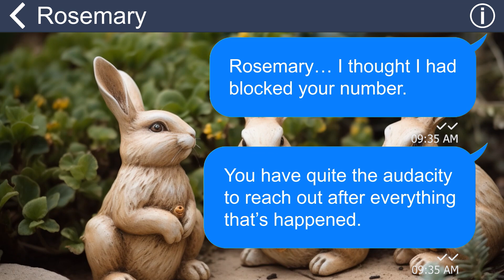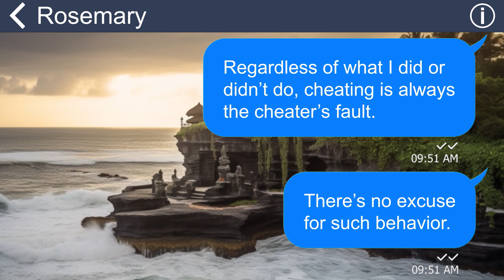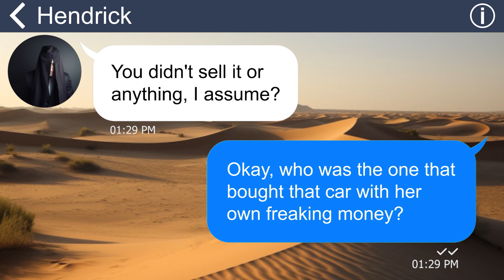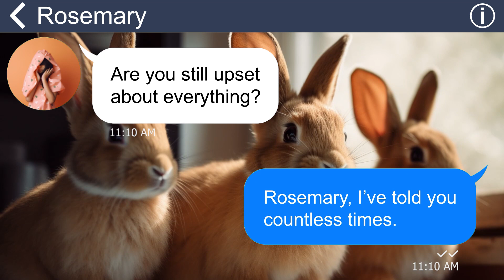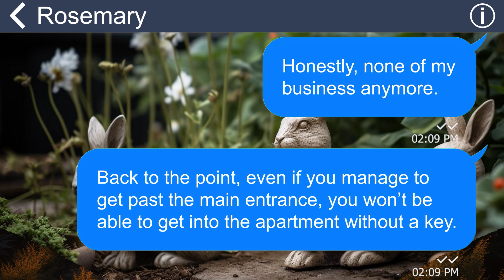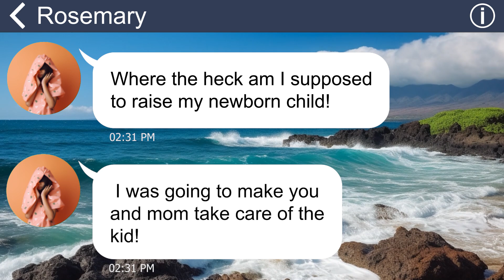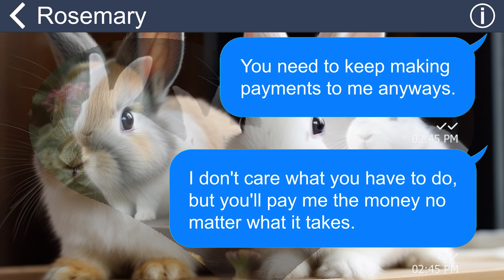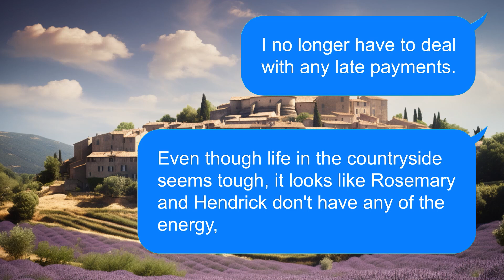[Apple] My twin sister seduced my ex-husband and ended up pregnant in prison (get what she deserves)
Rosemary and I are twins, but Rosemary did something that any sister should not do, which is to steal my husband. She had the audacity to announce that she had a child with my husband and that she would return to live in the same house with my parents and me so that we could take care of her. She acted as if she had done nothing wrong and expected me to welcome her with open arms.
COPYRIGHT by iText Stories